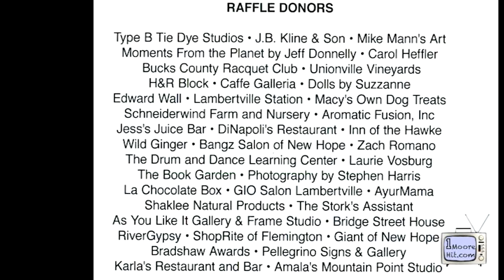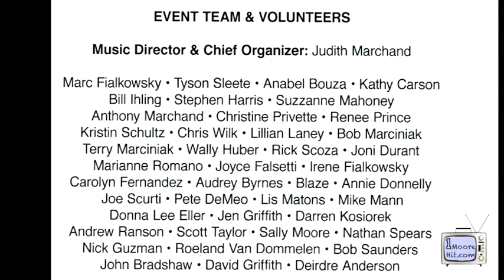03 05 2016 Prallsville Mill Music Marathon Richard Jarboe Track 04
Prallsville Mill Music Marathon